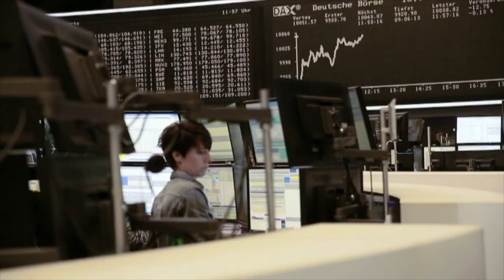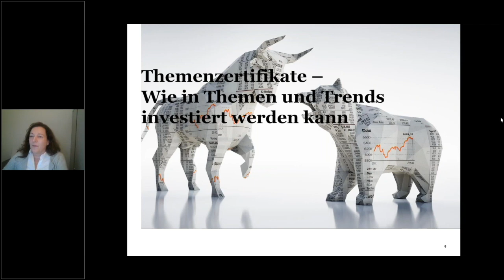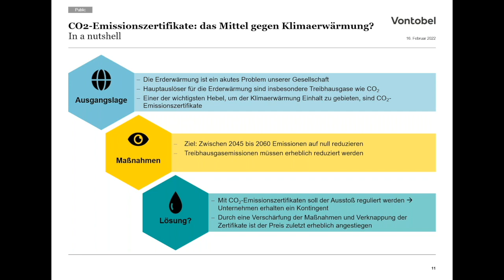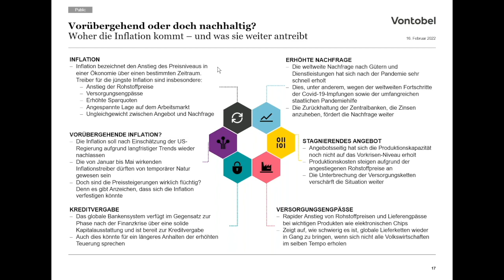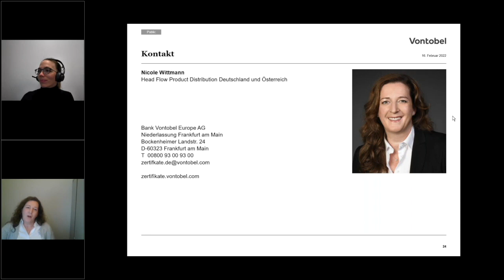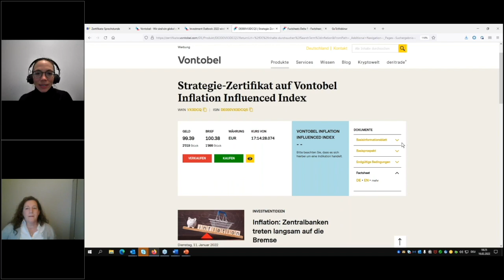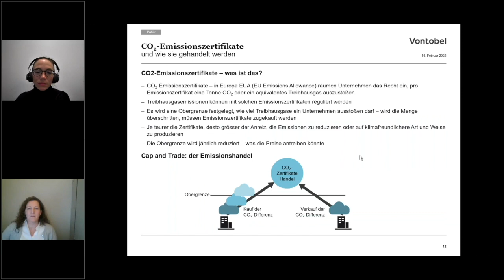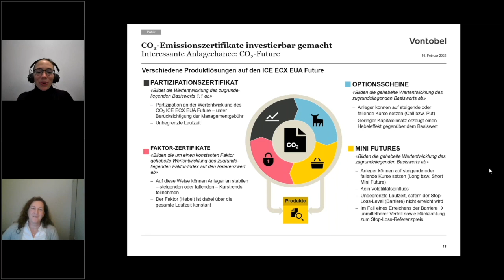Zertifikate-Sprechstunde: Diversifizierte Portfolios dank Themenzertifikaten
Partizipieren Sie an Megatrends: Wer wäre nicht gerne schon 2004 bei Google dabei gewesen – oder seit 2010 bei Tesla? Einen Trend zu erkennen, ist die eine Sache, innerhalb eines Trends die besten Unternehmen zu finden noch eine ganz andere. Dabei helfen Themenzertifikate.

Mit diesen Zertifikaten kann man zukunftsträchtige Akzente setzen und Klumpenrisiken vermeiden. Dies ist das Thema der Zertifikate-Sprechstunde mit Nicole Wittmann von Vontobel.

00:00 Begrüßung und Einleitung
1:50 Disclaimer
3:10 Vontobel - Gruppe stellt sich vor
4:32 Themenzertifikate - Wie in Themen und Trends investiert werden kann
09:05 C02-Emissionszertifikate
12:30 Vontobel Inflation Influence Index
17:28 Vontobel Services - Immer bestens informiert
18:30 Zertifikate Awards 2021/22
18:45 Kontakt
19:10 Weitere Fragen
36:05 Danksagung und Verabschiedung